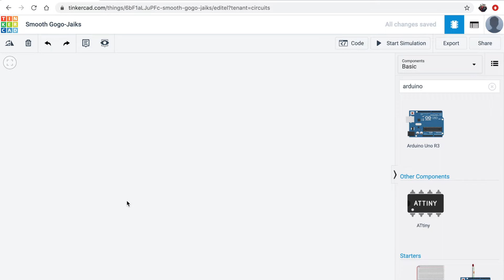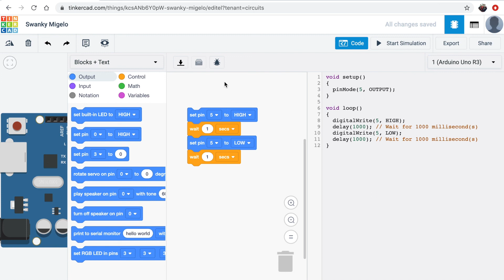موقع محاكاة ممتاز جدا tinkercad